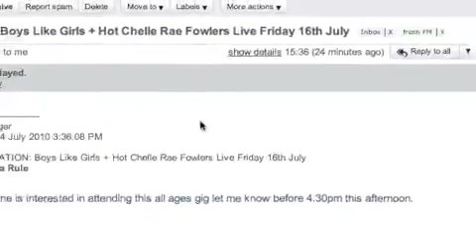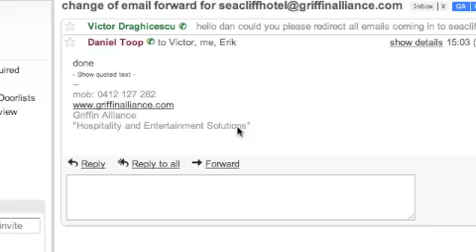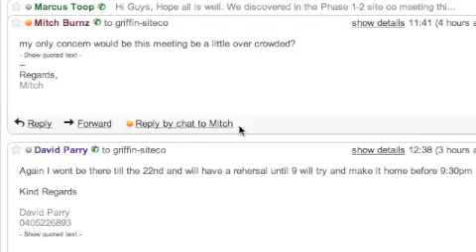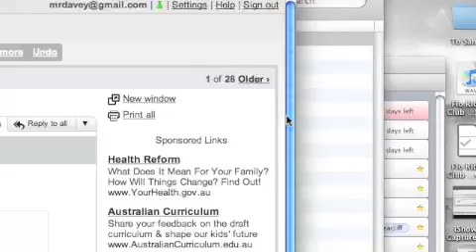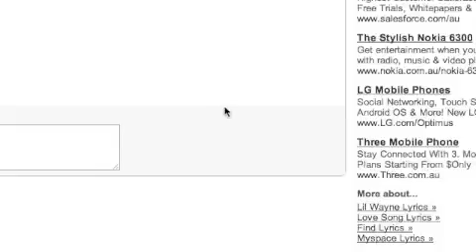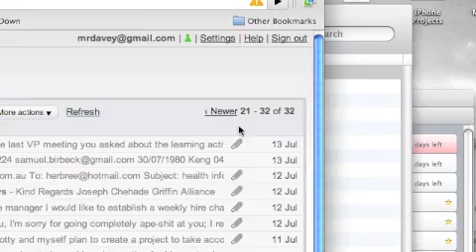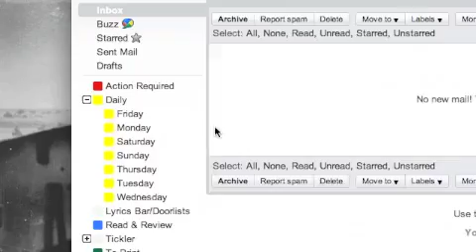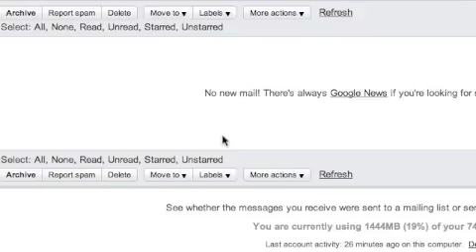Gmail power user 1 - basic workflows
In this video I go through my basic workflow for handling emails, using Labels, Archiving and multiple inboxes.